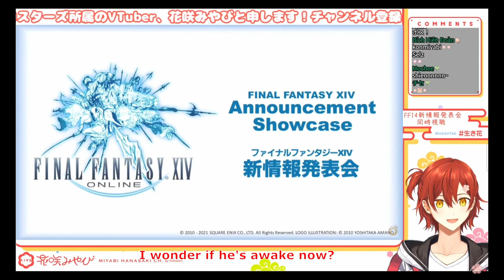[Holostars] Shien's morning voice (English sub)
Shien's morning voice from Miyabi's FF14 announcement stream.

I'm still a beginner at Japanese and this is my first translation video. There might be some error in translation, if so please let me know.

Stream title: 【同時視聴】FFXIV新情報発表会​ みんなで見よう!!【花咲みやび/ホロスターズ】